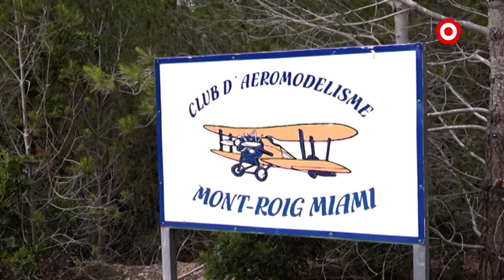El Club d'Aeromodelisme, els reis del cel mont-rogenc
Actualment, el club compta amb més d'una vintena de pilots.